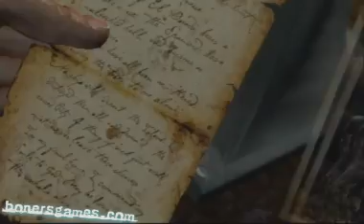Uncharted: Drake's Fortune 19 Unwelcome Guests [1/2]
Uncharted: Drake's Fortune - Chapter 19 Unwelcome Guests [1/2]

First play through the game ever.  Medium difficulty. played on ps3

A cross-fade cut in the video indicates that I died and had to restart from a checkpoint!

bai!